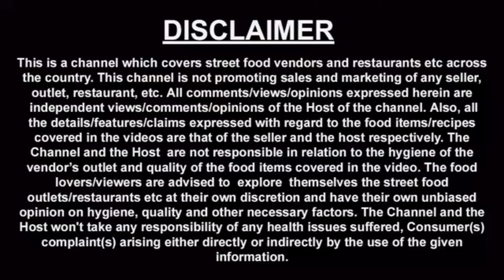Samosa Expert| Delhi's tasty samosa| varieties of samosa| Mangol puri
Samosa Expert
shop No.S-2/20, DDA market,Mangol puri S Block, new Delhi 110083
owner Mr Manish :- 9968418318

This is Jaipreet owner of foodielance youtube channel.